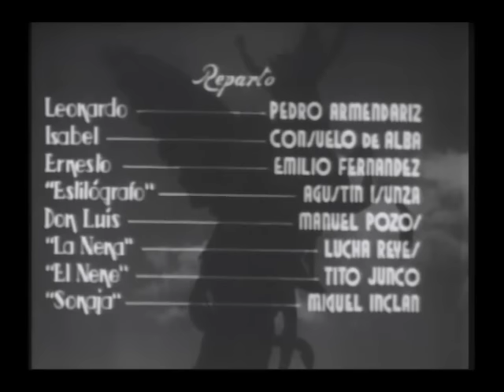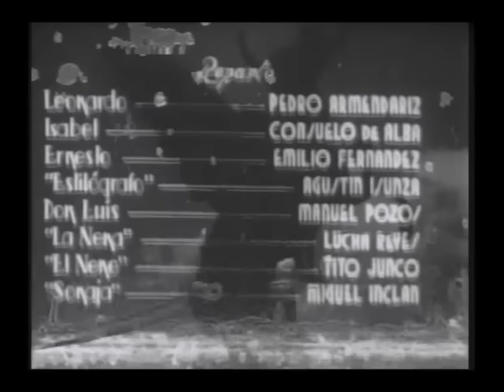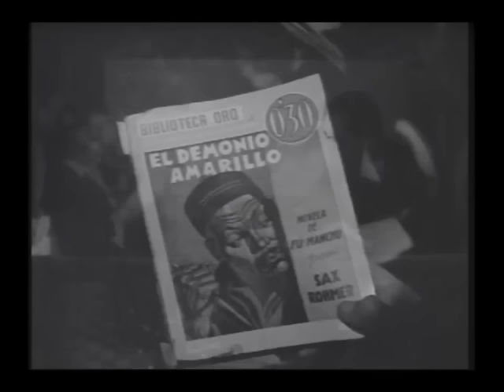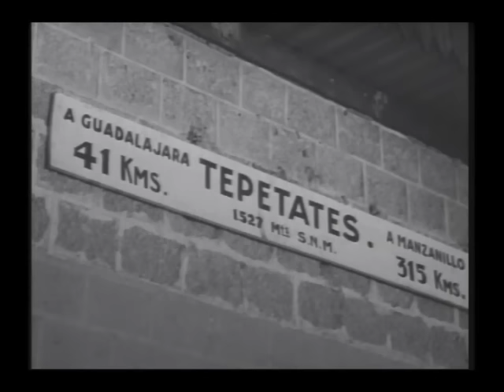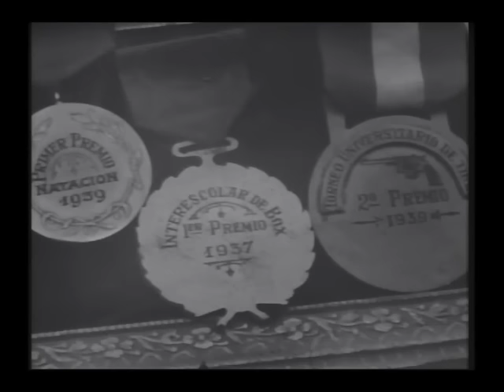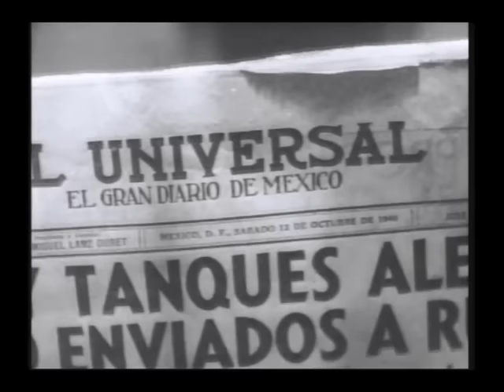El Zorro de Jalisco (película completa) Pedro Armendáriz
El Zorro de Jalisco (1941) con Pedro Armendáriz, Emilio Fernández,Lucha Reyes, Consuelo de Alba